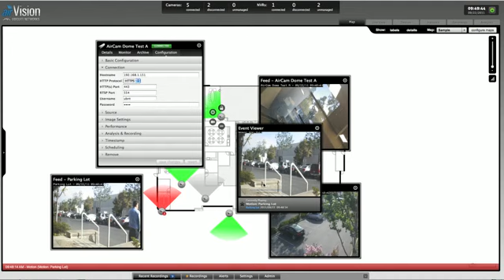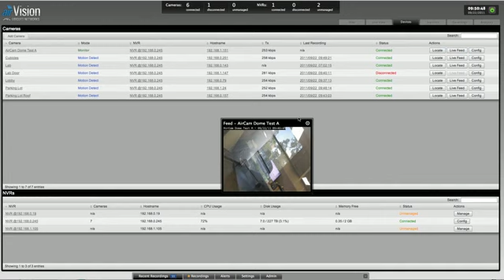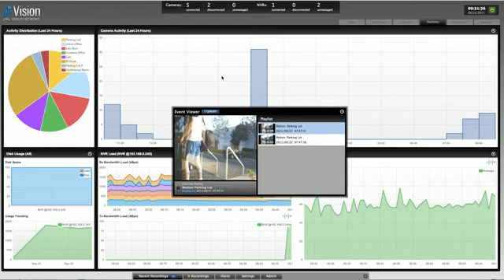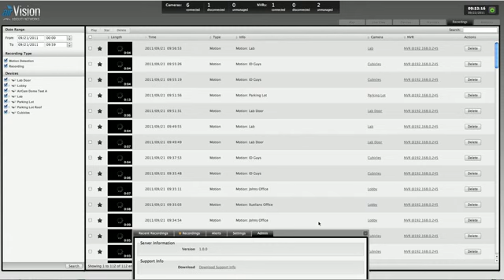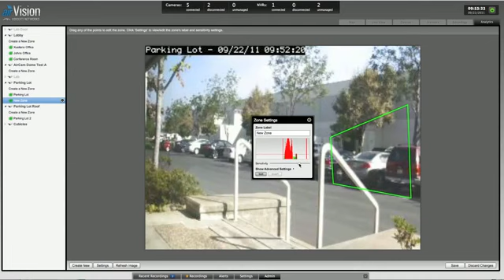Ubiquiti AirVision Demo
See the Quick walkthrough of the Ubiquiti AirVision management system